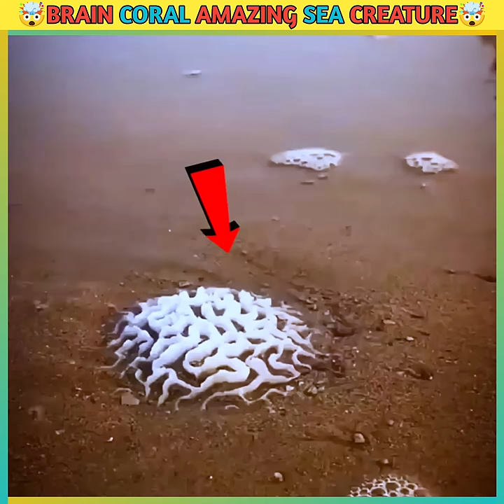🤯😨Brain Coral Amazing Sea Creature